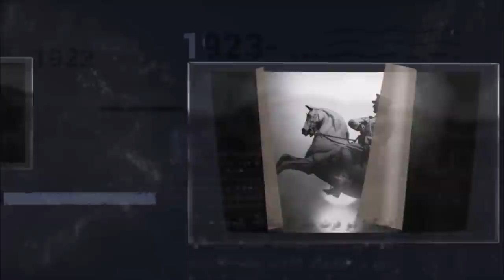53 - OSMANLI TARİHİ - AVUSTURYA VE GİRİT SEFERİ - KÖPRÜLÜ FAZIL AHMED PAŞA |4.MEHMED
Köprülü Mehmed Paşa'nın vefatının ardından sadaret makamına oğlu Fazıl Ahmed Paşa geçti. Sadrazam vekili olarak ta eniştesi Merzifonlu Kara Mustafa Paşa geldi. Fazıl Ahmed Paşa Avusturya'nın Zitvatorok Antlaşmasını ihlal etmesi üzerine Avusturya ve Uyvar seferine çıktı. Uyvar kısa sürede feth edildi. Ertesi bahar Yenikale'yi de fethetti. Bu savaşların ardından Avusturya ile Vasvar antlaşmasını yapan Paşa Edirne'ye döndü. Köprülü Fazıl Ahmed Paşa yıllardır alınamayan Girit üzerine sefer açtı. Üç yıl boyunca Kandiye kuşatması gerçekleşti ve Girit adası tamamen feth edildi.